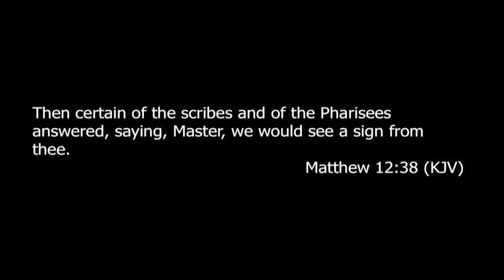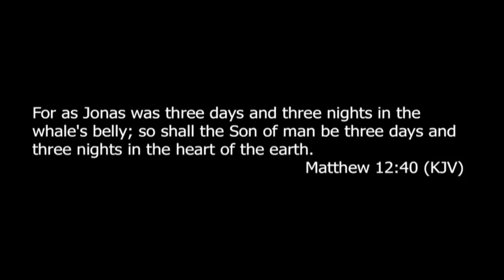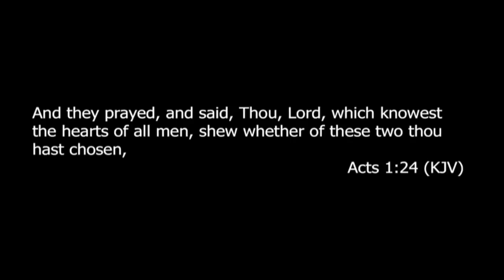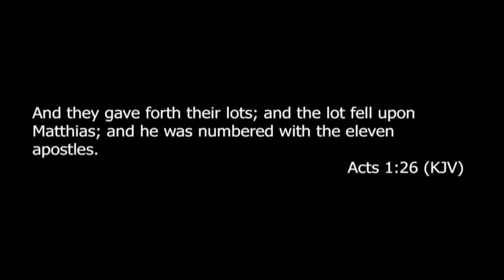Preaching: "The Church"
Bishop preaches a powerful word today from Matthew 12:41-42 about the people of Ninevah and the queen of the south who will rise up in judgement. Bishop teaches that these are examples of the church, the people of repentance.